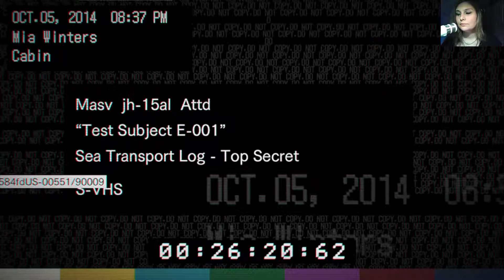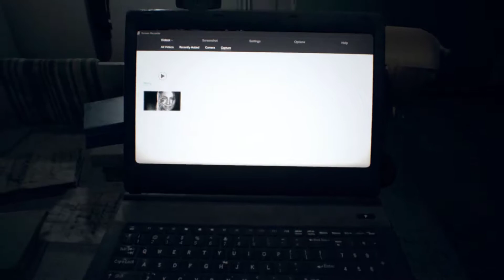☆ Sieh's dir an ! [#17] ☆ Let's Play Resident Evil VII ☆ [FACECAM]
Hinweis: Dieses Spiel ist 18+ und enthält Inhalte die du erst ab 18 sehen darfst.
Ihr wollt nix mehr von mir verpassen? Dann folgt mir einfach:

Snapchat:    zwar angemeldet, aber nicht aktiv - bin dort nur um andere zu Staaaaaalken :D